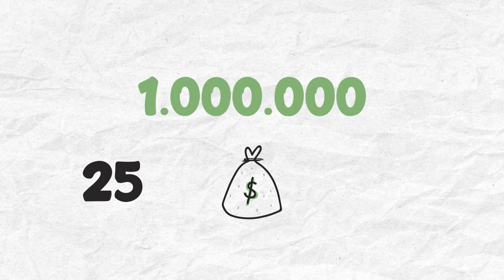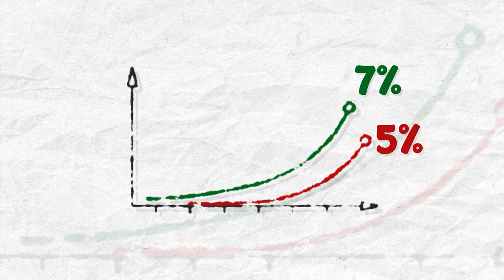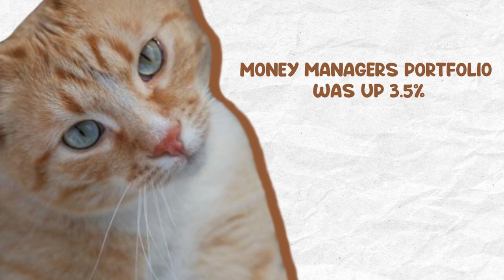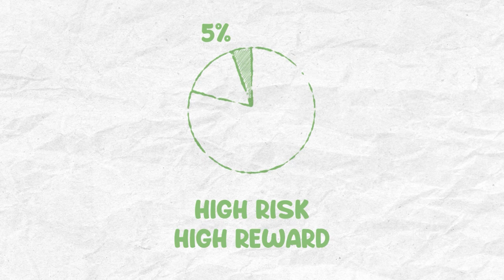How to be Rich - a Practical Guide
In today’s video, I am going to speak about how to have money and, once you have, what to do with the money.
I give some insights on how I make my money work for me instead of me working for money.
So, stick around.